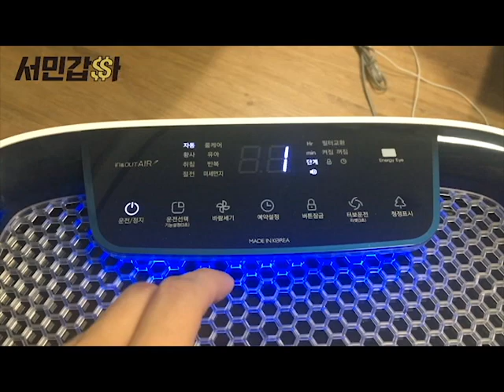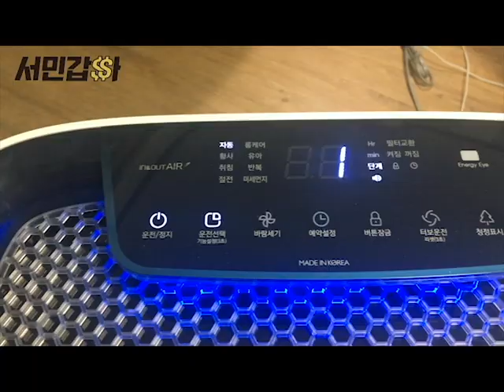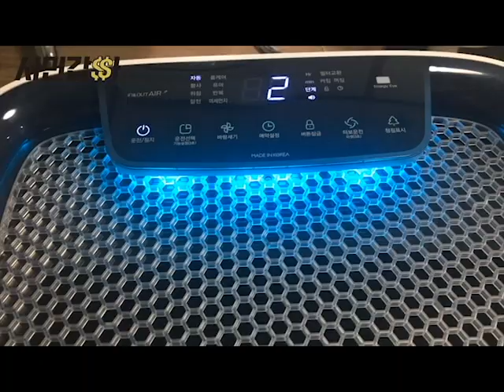쿠쿠 공기청정기 AC-12X20FH 사용 리뷰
미세먼지 때문에, 급하게 구입한 쿠쿠 공기청정기 입니다.
밥솥만 잘 만드는 줄 알았더니, 공기청정기도 좋네요!